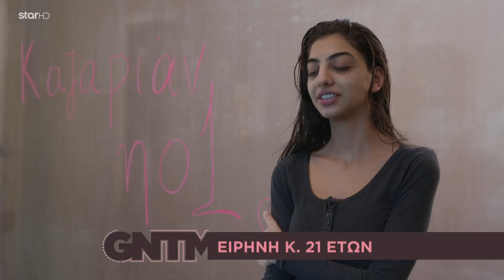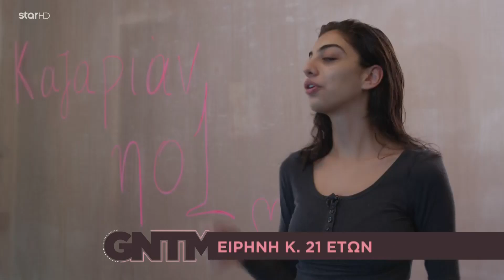GNTM: Το αποχαιρετιστήριο μήνυμα της Τσακουρίδου!